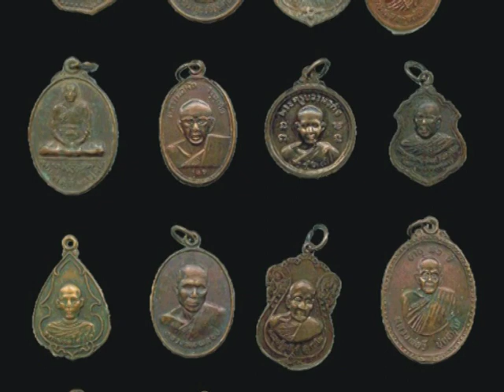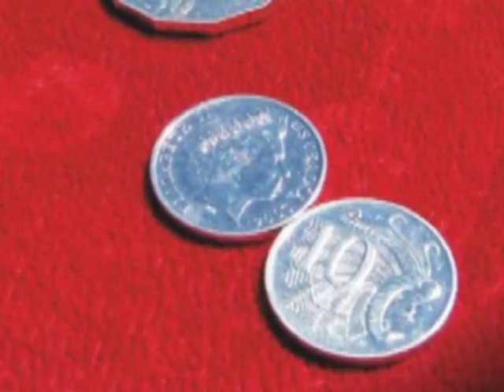Lokuttara 1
Lokuttara. Pinnacle Summit Enshrinement
The Gratitude Pagoda Project